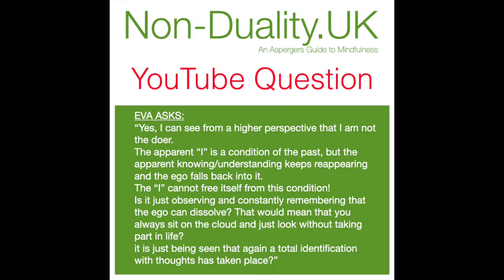Always sitting on a cloud in bliss? Non Duality explained - Bite Size 33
My boiler is broken and I was waiting for the plumber to arrive and wanted to spend the time answering questions here on YouTube and this question from Eva came... fit so perfectly into my own situation with a broken boiler.
(edited; boiler is now fine again)

You will find audio versions on Spotify if you want to hear them over and over uninterrupted.

You find all the pics I have made on Instagram and if you want to have discussions with other about them then go to Telegram: Telegram: non-duality.uk